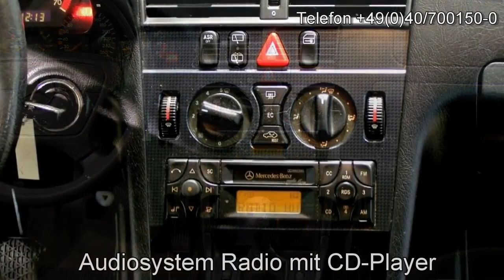Autohaus S+K Mercedes Benz C 240 T Esprit 786205 Grün metallic 1988